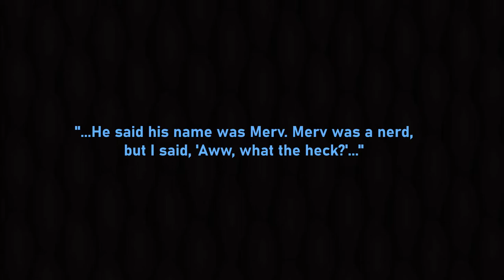"Pump It (Nice An' Hard)" by Icy Blu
genre:   Rap
ᗩᖇTIᔕT:   Icy Blu
ᔕOᑎG:  "Pump It (Nice An' Hard)"
YEᗩᖇ:   1991
ᗩᒪᗷᑌᗰ:  "Icy Blu"